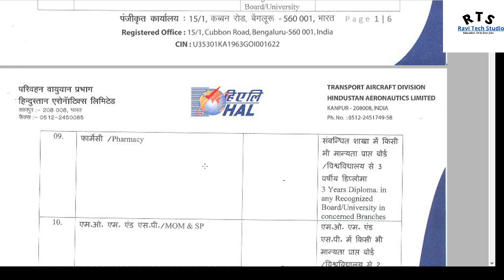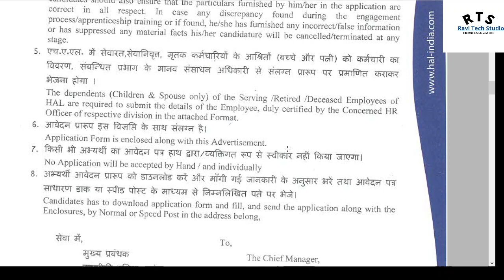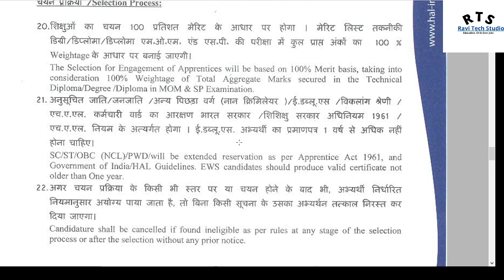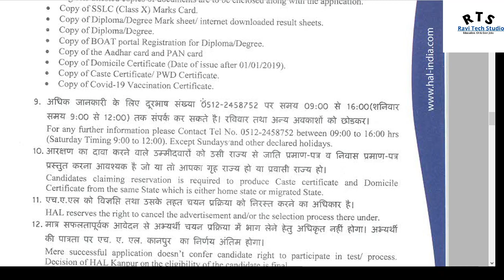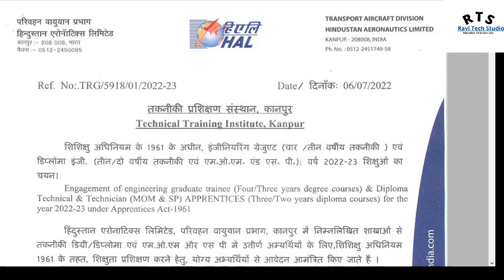HAL Kanpur Apprentice 2022 Merit List // Engineering Apprentice Merit List//. Check your names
11. Afghanistan Crisis: काबुल हवाईअड्डे में घुसने की कोशिश कर रहे आम नागरिकों को गोली मार रहा तालिबान
12. Alleged Fraud case: Uttar Pradesh Police reach in Mumbai to question Shilpa Shetty and her mother